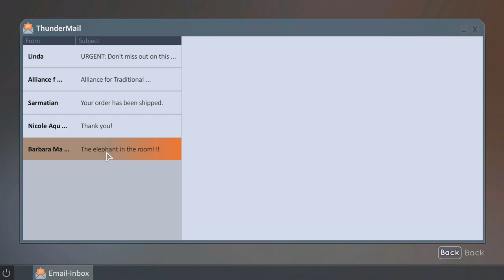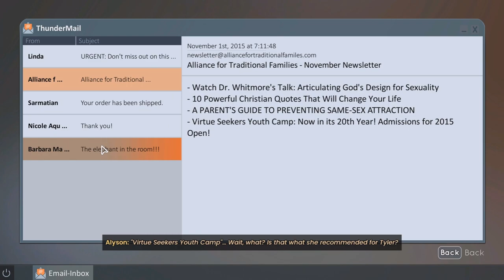Tessa's Secret | Tell Me Why Walkthrough Gameplay | Part 3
Chapters:
0:00 Hair Cut
3:04 Diary
10:08 Sam
20:00 Michael
22:48 Tom
24:08 Shopping
42:30 Tessa